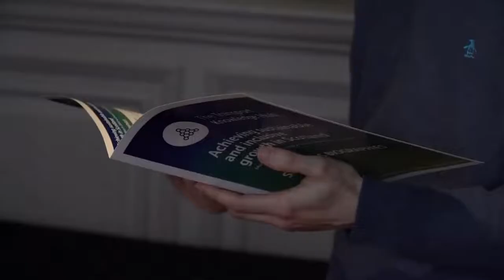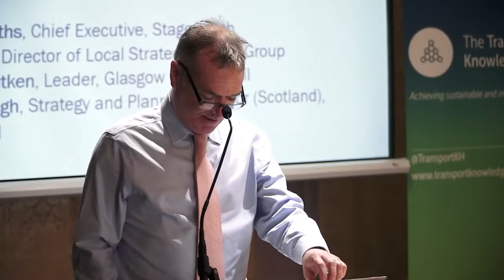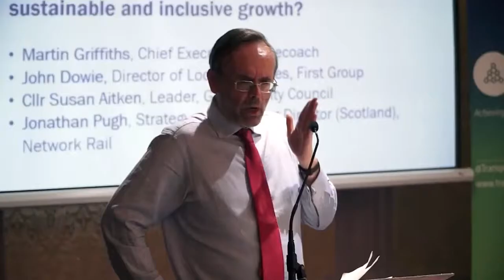Transport Knowledge Hub Scotland event: Achieving sustainable and inclusive growth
March 2018

On 19 March 2018, the Transport Knowledge Hub hosted an event in Scotland. Chaired by David Begg, Chief Executive of Transport Times and Chair of the independent Glasgow Connectivity Commission. The event included a key note speech from the Minister for Transport and the Islands Humza Yousaf MSP, who set out the Scottish government’s vision for achieving a sustainable transport system. The event examined a number of measures that can be taken to achieve sustainable and inclusive growth in Scotland, such as clean air zones and increasing bus patronage. Speakers included Martin Griffiths, (Stagecoach), John Dowie (First Group), Cllr Susan Aitken (Glasgow City Council), and Jonathan Pugh (Network Rail).